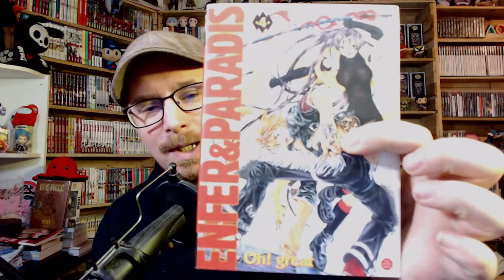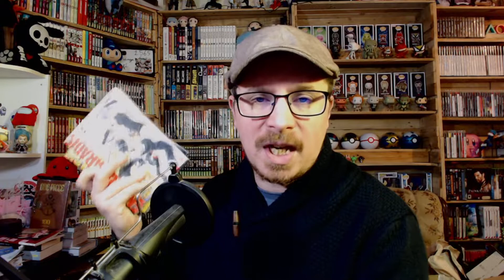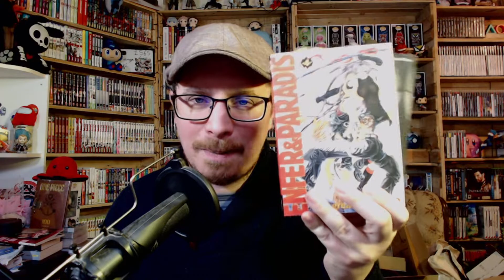CALENDRIER DE L'AVENT #11 🎁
Bonjours Youtube et bonjours chers internautes, bienvenue au Manga café, aujourd'hui nouveau calendrier de l'avant !
Bon visionnage !